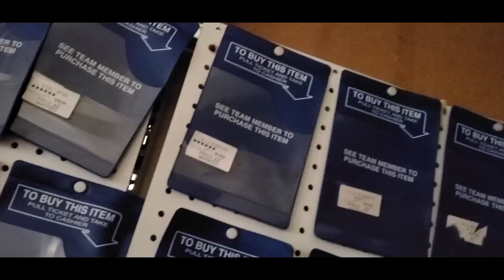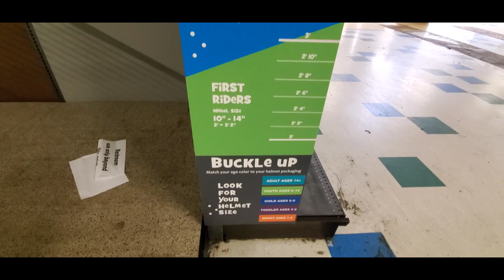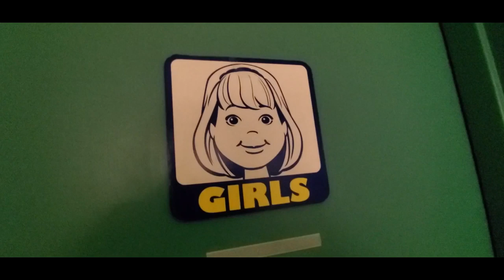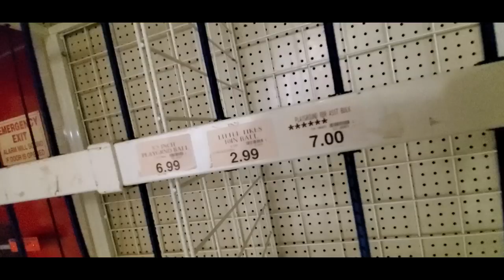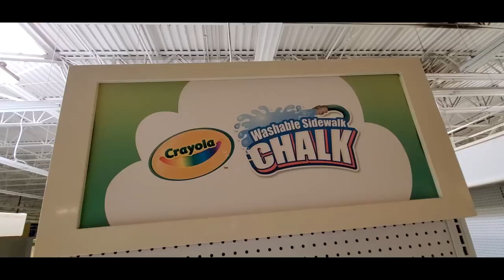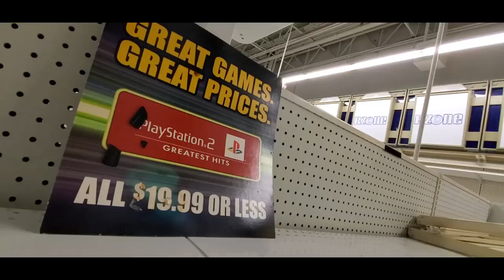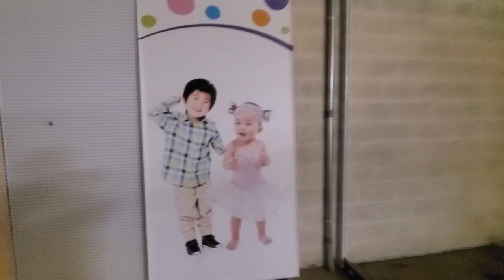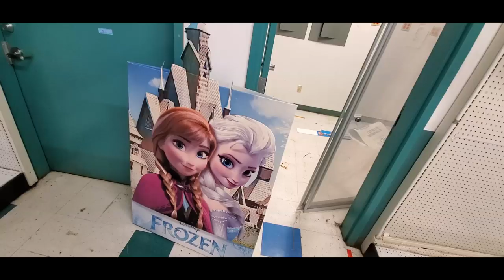HAUNTING IMAGES from INSIDE ABANDONED TOYS R US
Joseph Weaver